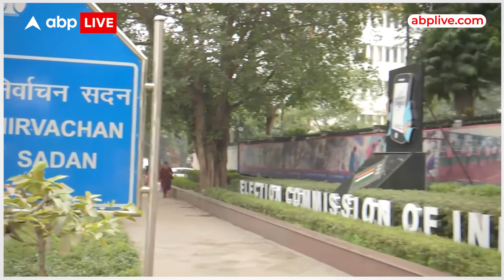सीबीआई 'तोता' तो क्या चुनाव आयोग 'कठपुतली' बन जाएगा, जानिए क्यों उठ रहे हैं सरकार के विधेयक पर सवाल?